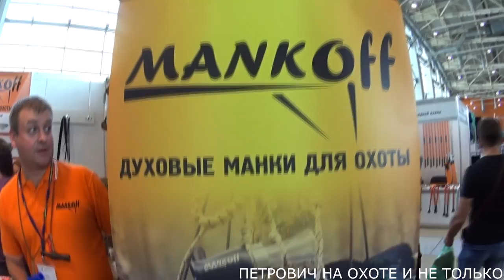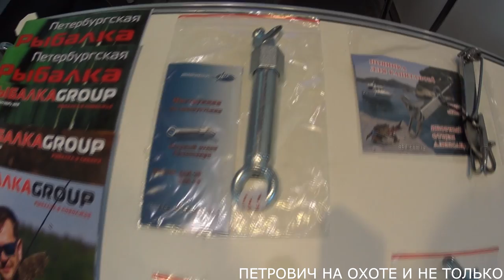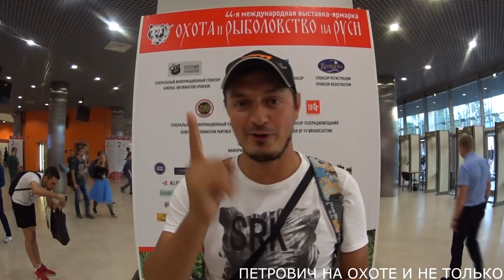ВЫСТАВКА ОХОТА И РЫБОЛОВСТВО НА РУСИ. ОБЗОР МАНКОВ . КОНКУРС ОТ КАНАЛА Romario Agro.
ВСЕМ ПРИВЕТ .
ВОТ И МЫ ОТМЕТИЛИСЬ НА ВЫСТАВКЕ ОХОТА И РЫБОЛОВСТВО НА РУСИ. ВСТРЕТИЛ МНОГО ИНТЕРЕСНЫХ ЛЮДЕЙ , ТАК ЖЕ ВСТРЕТИЛ ИЗВЕСТНОГО БЛОГЕРА ПО РЫБАЛКЕ Romario Agro , ОЧЕНЬ РАД ЛИЧНОМУ ЗНАКОМСТВУ .
ССЫЛКИ НА ВСЕХ ИЗВЕСТНЫХ ПРОИЗВОДИТЕЛЕЙ ВЫ НАЙДЕТЕ САМИ )))))